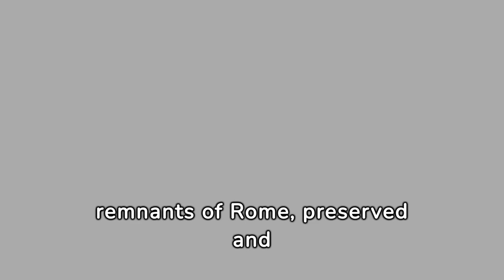Roman Empire History Explained 🏛️ Discover The Secrets Of The Romans!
Roman Empire History Explained: Dive deep into the annals of history as we explore the magnificent Roman Empire. From its rise to unprecedented power to its dramatic fall, this video uncovers the secrets behind Rome's enduring legacy. Join us on a journey back in time to discover the engineering marvels, political intrigue, and the leaders who shaped the world.